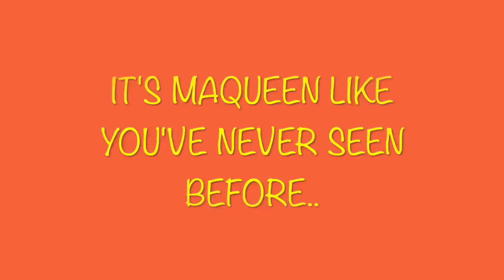MaQueen - Throwback Preview | 2021 Summer EP | Frankie the Menace: Vol. 1